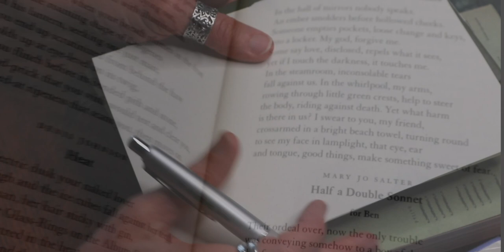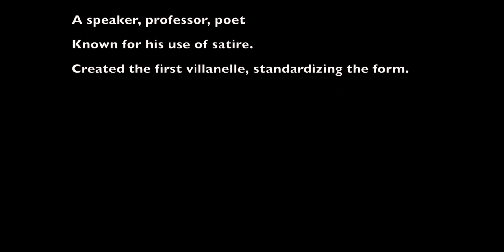7 Villanellist Passerat: Making a Collage in my Art Journal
In this series, we will be examining various types of poetry - the history and the form, and the poets of the various styles.  There will be read alouds and examples, and lessons on how to write your own.  The outro will be on how to make your own poetry portfolio.  I hope you will join me.   Peace for now - and remember - stay CHARMED.

Music Selection:
"le Chef"
Mac Taboel

Xxxx Amy